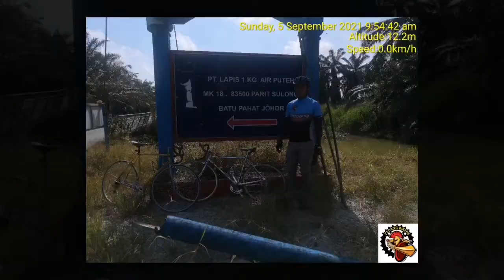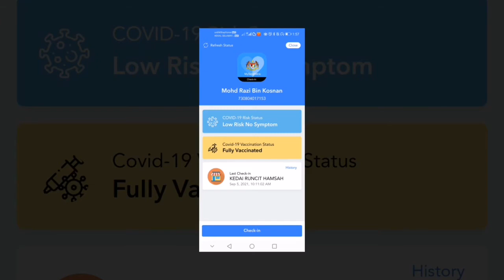steelisreal vintage Batu Pahat 5 Sept 2021